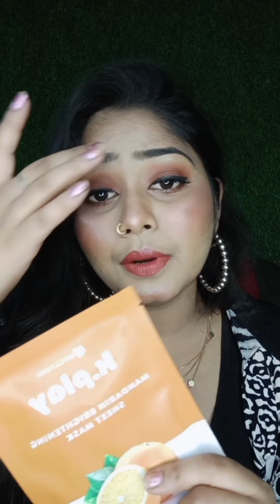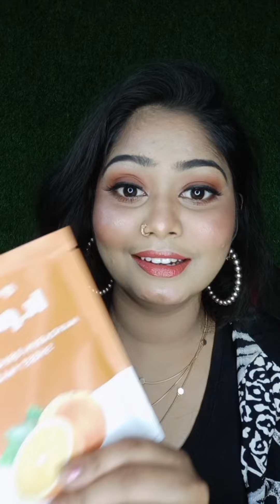I received:- my glam free essential kit 😍😁😘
Hello 🤗
          My lovely 🌹 everyone,